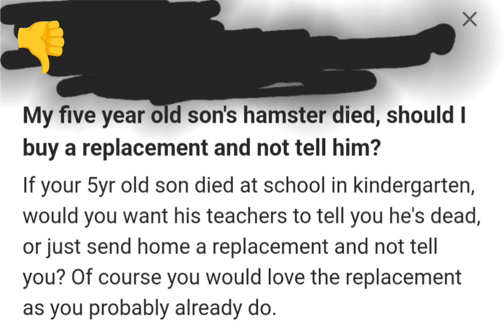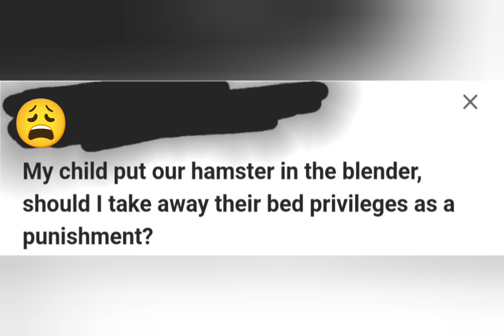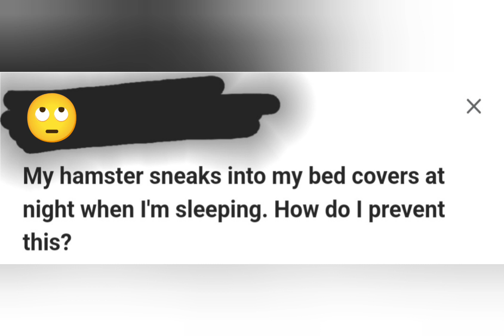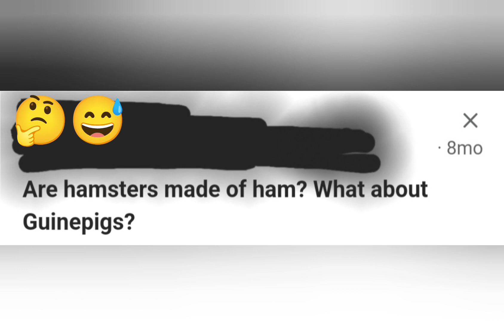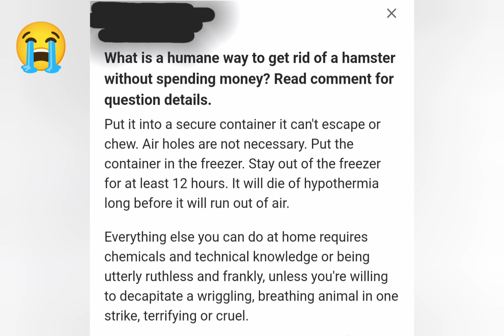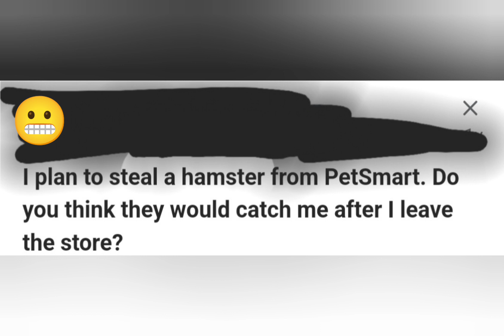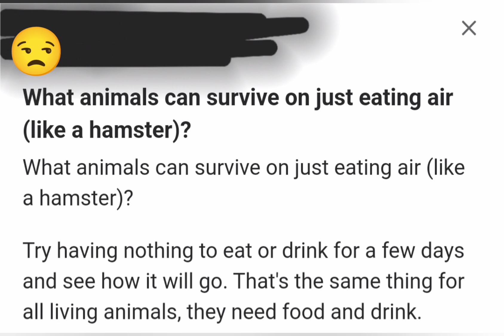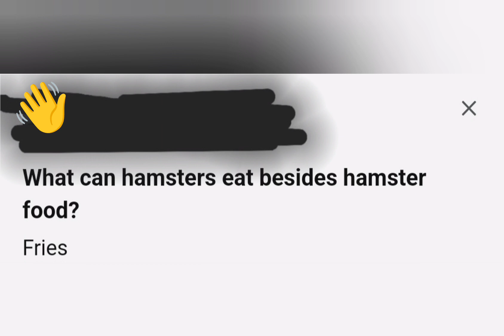Reacting To Hamster Questions On Quora 🤣😱😡😭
I can't even believe the things some people ask and do. Let me know of you want to see more of these types of videos along with normal hamster care and DIYs.